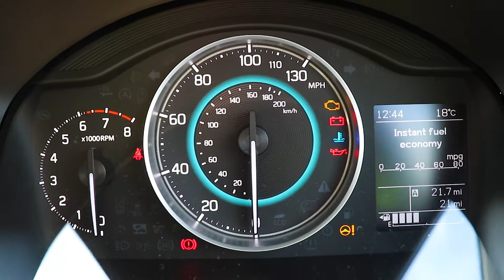SUZUKI IGNIS 1.2 Dualjet SZ3 5dr 2019 - Eastbourne Motoring Centre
This Suzuki Ignis has fun styling, comfortable seating and has low running costs.

With no previous owners, this Ignis has only covered...10 miles! It's equipped with hands free, air conditioning and DAB radio.

Available to purchase outright, hire purchase or personal contract purchase. Making owning a quality used car easier than ever, for any budget.